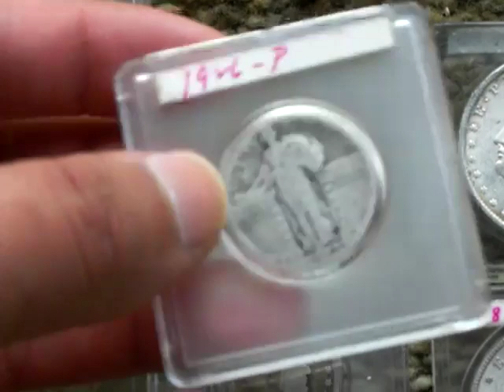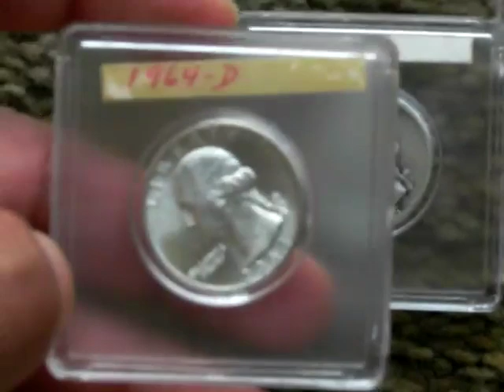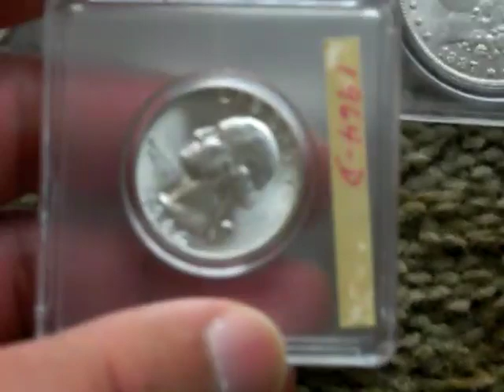MAS MONEDAS DE PLATA EN VENTA